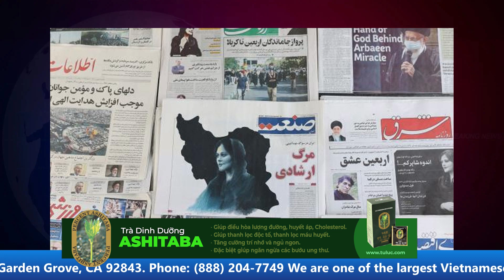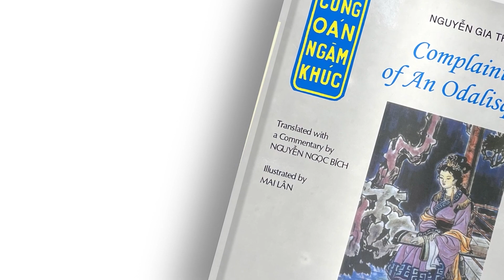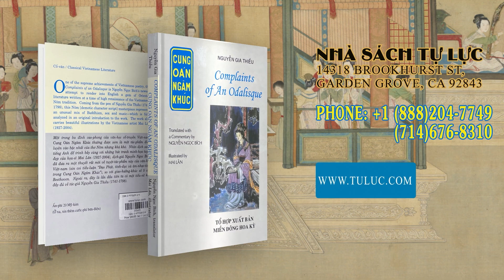Đinh Quang Anh Thái | Dân chúng Iran tiếp tục biểu tình chống chính phủ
Câu Chuyện Trong Ngày | Dân chúng Iran tiếp tục biểu tình chống chính phủ | Oct 27,2022